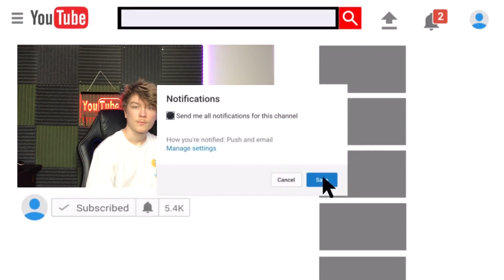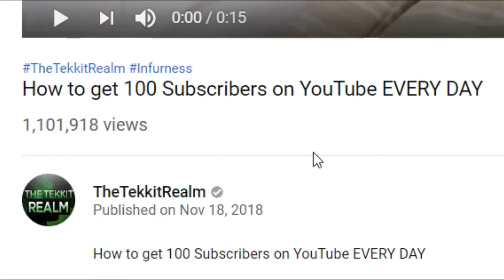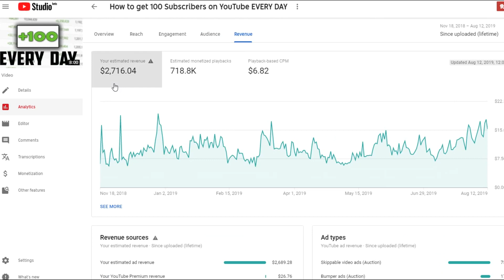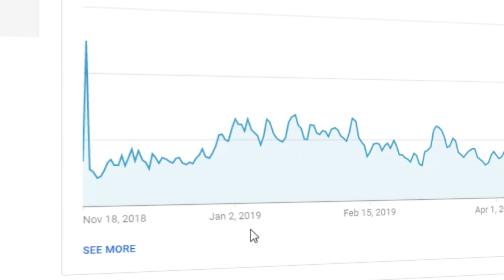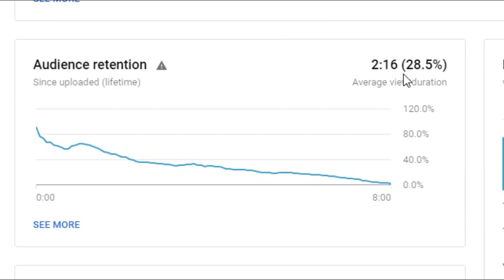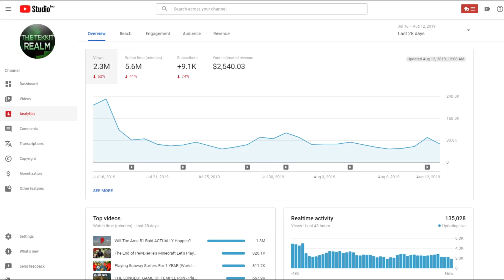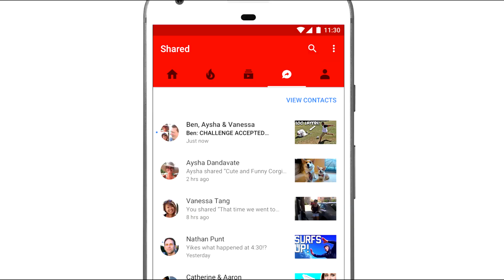How Much Does YouTube ACTUALLY Pay?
~MUSIC~
---NOPE---

✱Avicii
✱C-418
✱NCS
✱Deep Space Ceramics
✱Noisestorm

..the end..